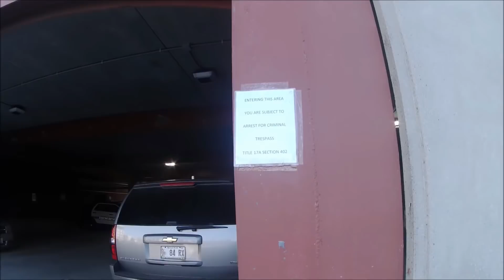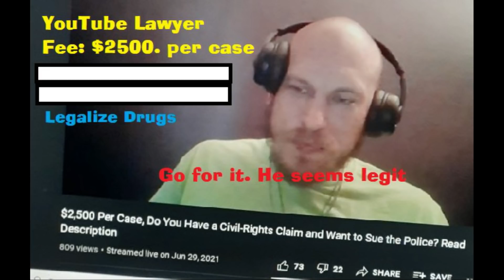Maine Auditor gets trolled by Police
They're every where.